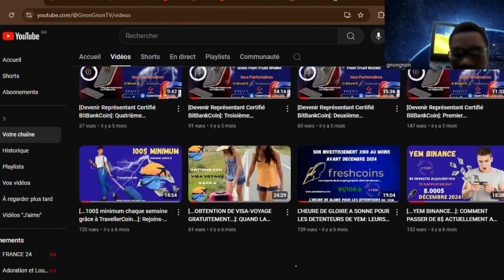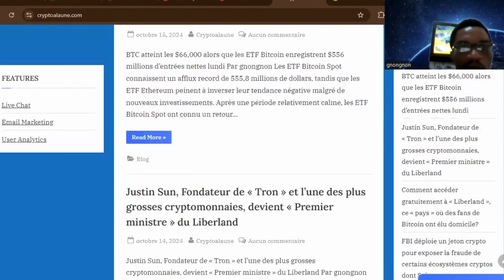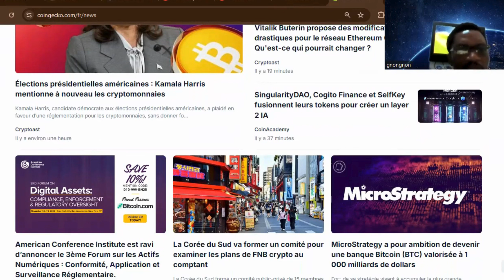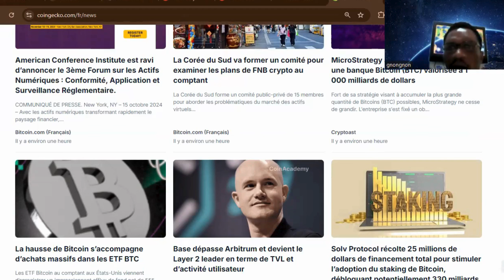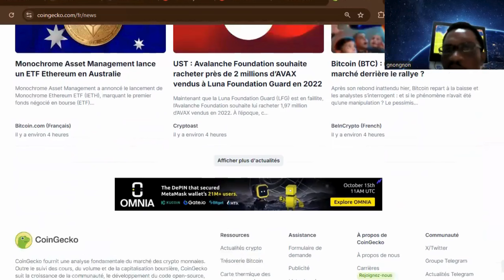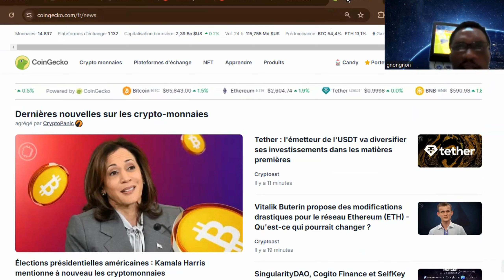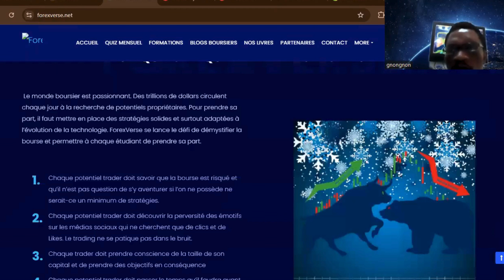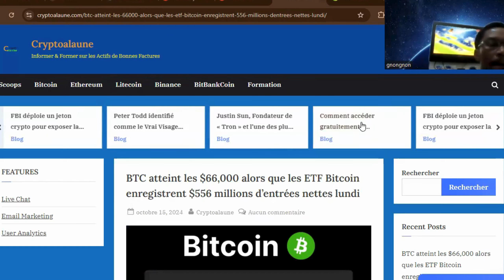LA UNE DES JOURNAUX CRYPTOS DU 15 OCT. 2024: BITCOIN DEPASSE 65 000 DOLLARS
🛑🛑🛑Liens utiles pour BitBankCoin👇👇👇

⚡⚡⚡Liens utiles
📌📌📌OKX Wallet pour holder vos $BBC: